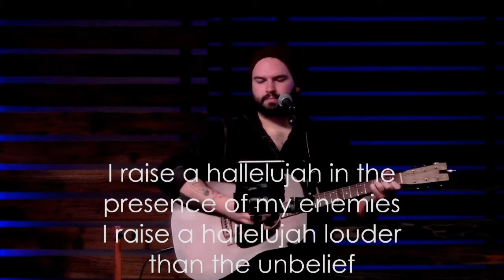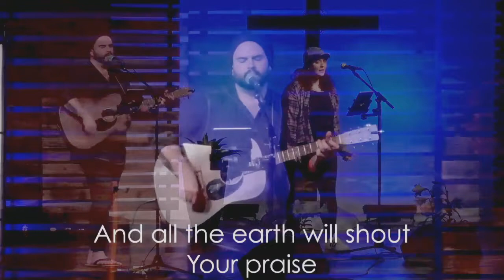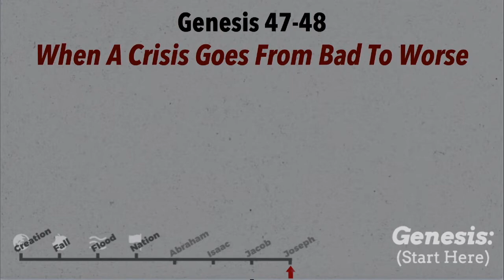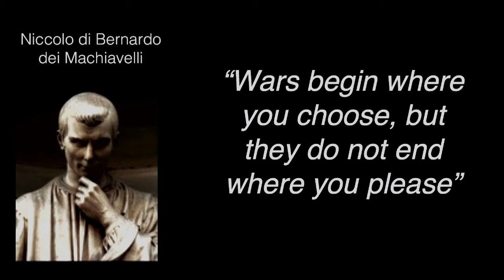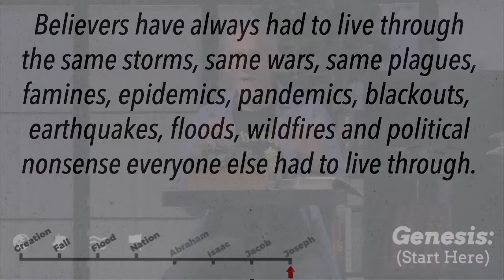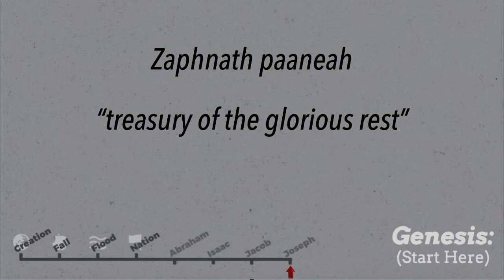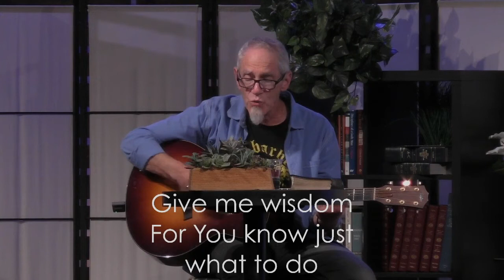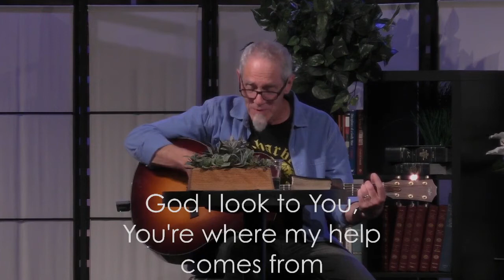“When a Crisis Goes From Bad to Worse”-Genesis 47— Pastor Bill Welsh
April 15, 2020 | (Wednesday Evening Broadcast)
Bible Text: Genesis 47 | Pastor Bill Welsh
Series: Genesis: (Start Here)